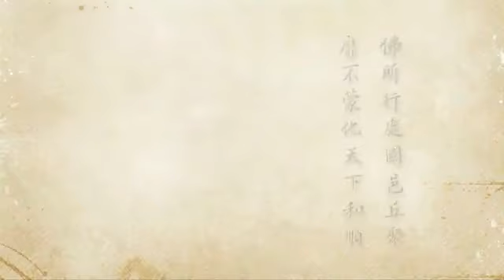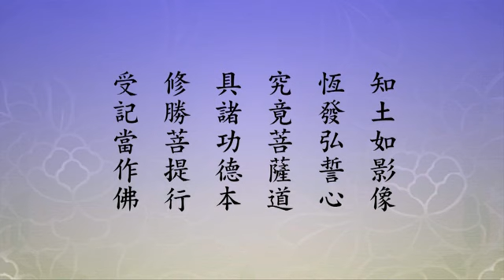2012淨土大經科註－0485－淨空法師